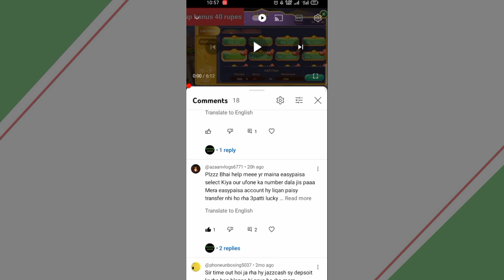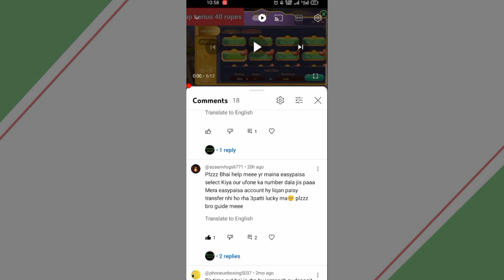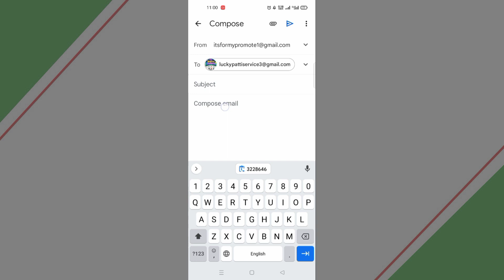3patti lucky ma agr account number galt ho jaey to kia krna chahye |withdraw solution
live withdraw proof watch this video:-

How to create account watch this video:-

live deposit in 3patti lucky app

plinko game
plinko ball shot
plinko
plinko 1xbet
plinko golden
Yahtzee
yahtzee 1xbet
odyssey
wild fruit
games
crash
big win crash
under and over 7
jetx
zoo roulette tricks
3patti zoo roulette
jetx big win